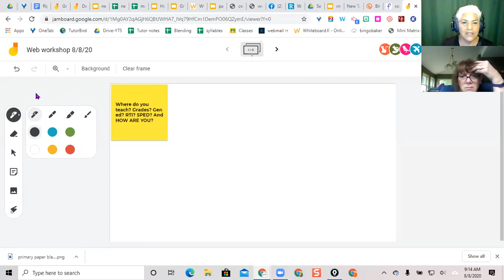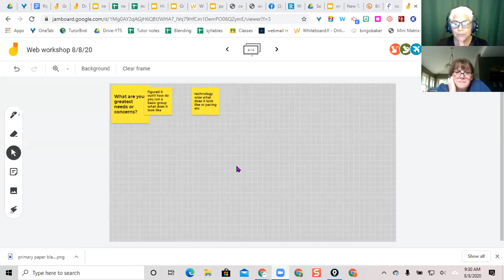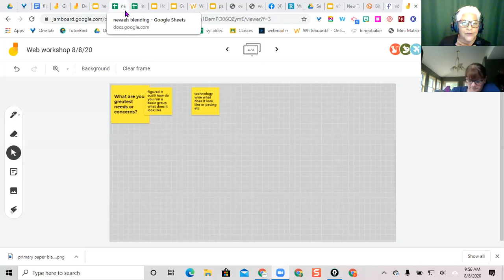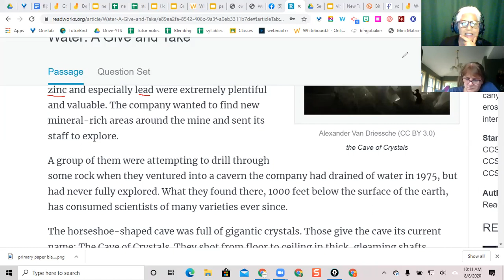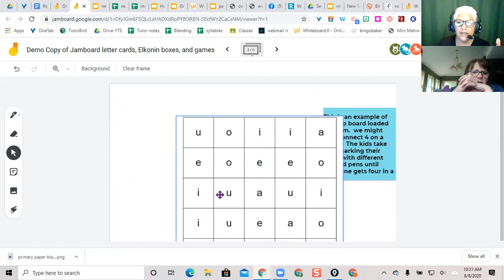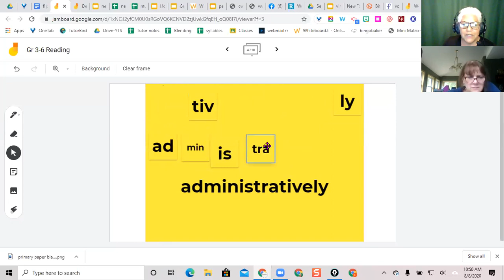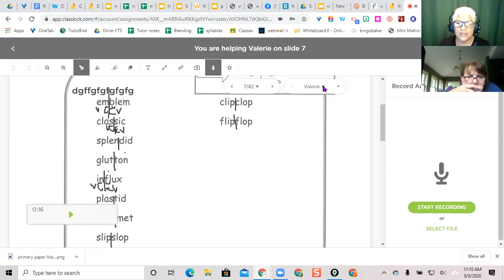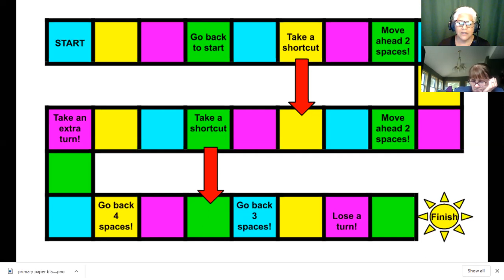Workshop on virtual instruction of small group RTI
This is a video of a workshop on providing small group reading instruction for RTI in a virtual setting.  I follow structured literacy practices and give tips on how this can work in synchronous small group classes.  The wakelet that has mentioned resources is